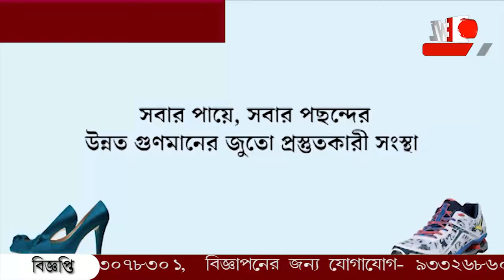অন্য কোথাও যাওয়ার পরিকল্পনা নেই হাসিনার, সাক্ষাৎকারে হাসিনা পুত্র জয়।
অন্য কোথাও যাওয়ার পরিকল্পনা নেই হাসিনার, সাক্ষাৎকারে জানালেন হাসিনা পুত্র জয়। তার দাবি "কোনও দেশেই আশ্রয় চাননি মা"।